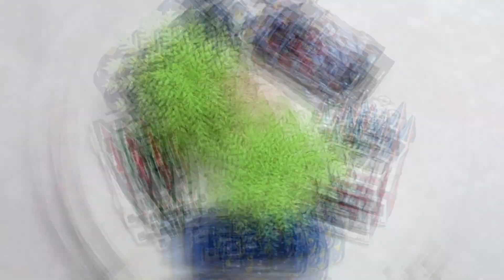Innovate Everyway : Hyundai i20 N Rally1 Hybrid #11 2023 Rally Monte Carlo 3rd Place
1:64 Scale Hyundai i20 N Rally1 Hybrid #11 2023 Rally Monte Carlo 3rd Place [Mini GT]